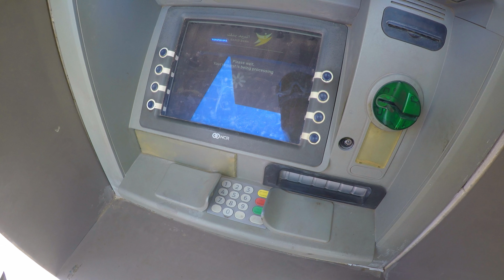10. GARGANTAS IMPRESIONANTES | TODRA y DADES | AIT-BEN-HADDOU.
Dejamos el desierto con mucha pena.
Nos dirigimos por Rissani, a la puerta del desierto, por la carretera N9 hacia ALNIF.
Subiremos el puerto del jbel Saghro dirección Tinerhir (TODRA GORGES). El grupo de dividirá en 2, unos por nacional hacia Dades y otros cruzaremos offroad la unión entre TODRA Y DADES (APROVECHAD QUE ESTÁN ASFALTÁNDOLA).
Desde Dadés, por carretera llegaremos a dormir en AIT-BENHADDU, entrando el este precioso monumento por offroad. IMPRESDINDIBLE.

Recordad que podéis seguir nuestra actividad "overlander" en nuestra web y descargar los tracks realizados;